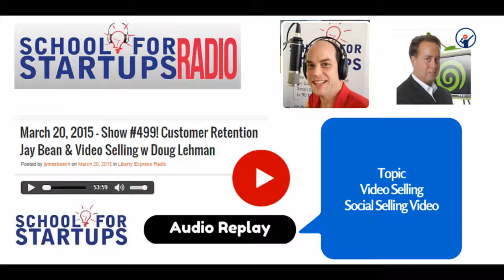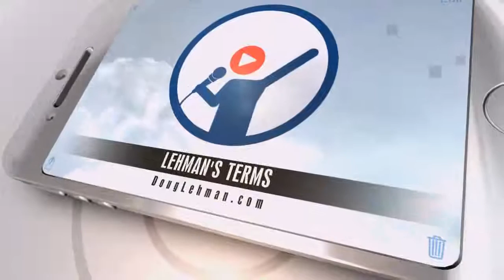Social Selling Video Interview School For Startups Radio - Doug Lehman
Video Social Selling Interview School for Startups Radio Interview with Jim Beach.  We talk about Video Selling, Social Video Marketing and Video Marketing for Sales.

More information on Brand Ambassador, Sales Trainer Doug Lehman and his Business Services Check Out . Social Selling Sales Training Videos and Social Media Sales Training Videos